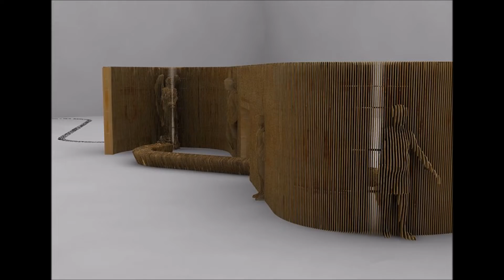The Infinity loop of Life | 2nd place at Egypt's Biennale representative 2017.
Walk through the infinity loop of life